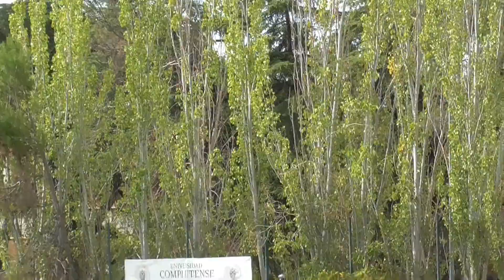Complutense Cisneros Cinco vs Osos del Pardo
Jornada 1 - Tercera Regional A